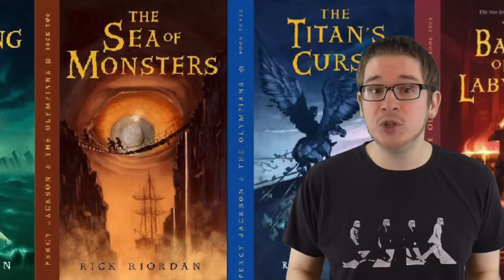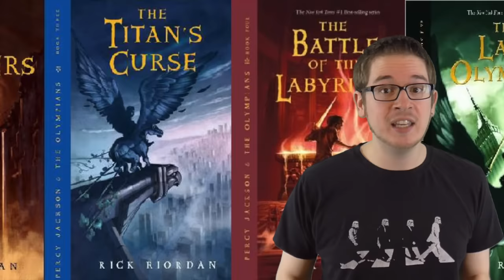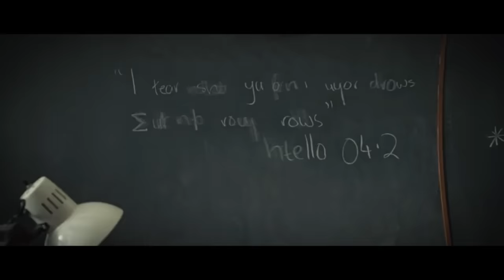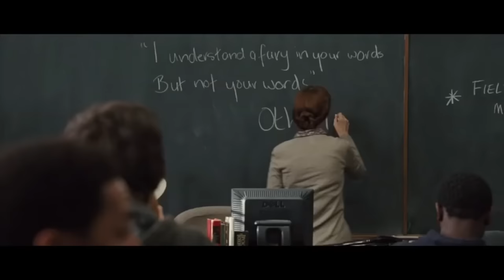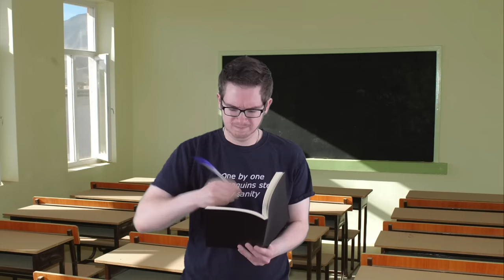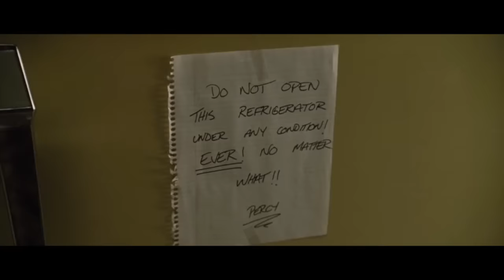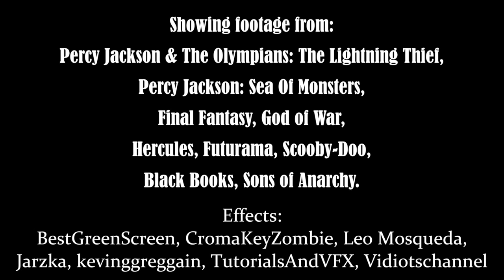The Lightning Thief, Lost in Adaptation ~ The Dom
The Dom tries to keep references to Harry Potter to a minimum while looking at a film that was most DEFINITELY lost in adaptation.

Mail stuff to Dom:
225 Simi Village Dr
93094